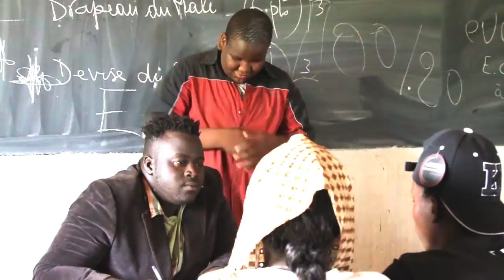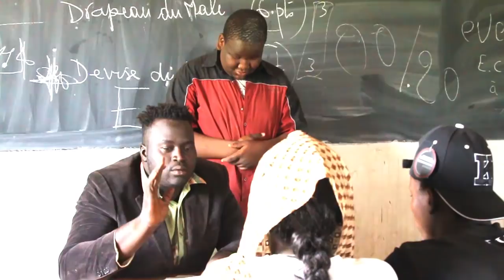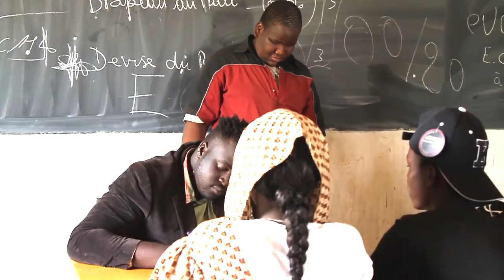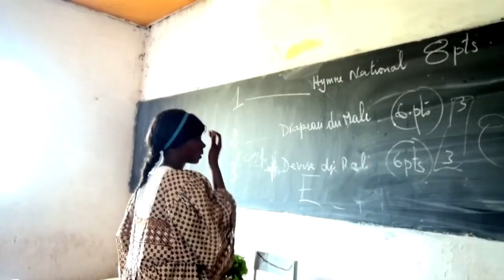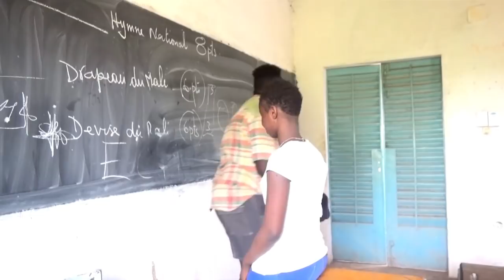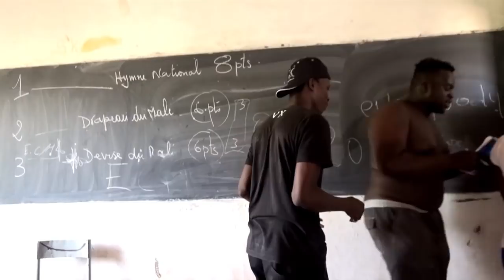YELEBOUGOU MOUSSA BA DANS MR LE MAIRE PAR BEN BD PROD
l'artiste comédien Moussa ba est un jeune artiste comédien du Mali qui est en ce moment très très populaire au Mali et en Afrique de l’ouest avec son groupe Yélébougou de la comédie Malien et voilà un Film Dans Mr Le Maire une révélation du jeune comédien Malien qui rêvé sur sa carrière internationale partout dans le monde entier avec le soutiens de son Label Universel BEN BD PRODUCTION INTERNATIONALE